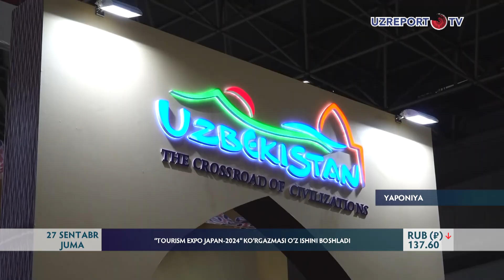“TOURISM EXPO JAPAN-2024” ko‘rgazmasi o‘z ishini boshladi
Tokioda sayyohlik olamidagi muhim voqea – Tourism Expo Japan-2024 ko‘rgazmasining ochilishi bo‘lib o‘tdi. Aynan shu soha butun dunyo bo‘ylab, jumladan, O‘zbekistonda ham jadal rivojlanmoqda. Turizm qo‘mitasi vakillari boshchiligidagi delegatsiyamiz ko‘rgazma uchun ajoyib stend tayyorlab, yurtimiz salohiyatini namoyon etmoqda